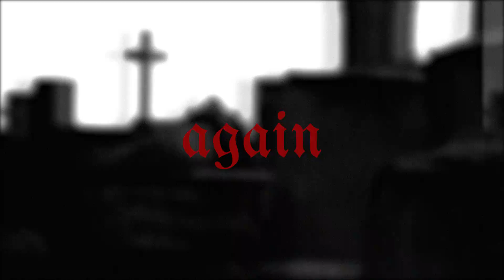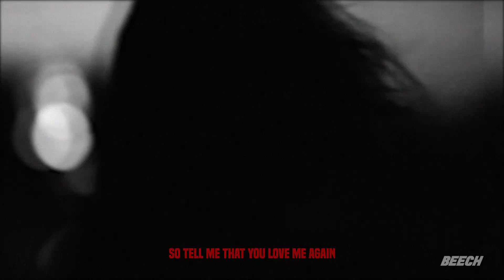Noah Cyrus - Again ft. XXXTENTACION (BEECH Remix)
big shoutout to @noahcyrus for the OG content!